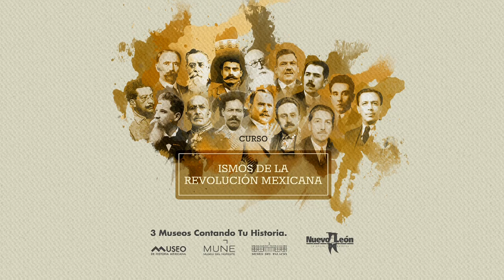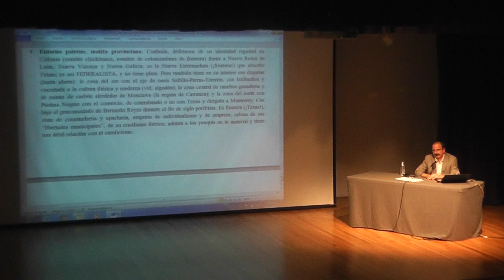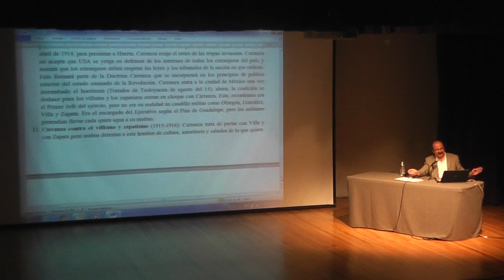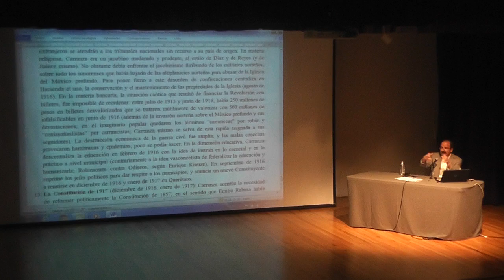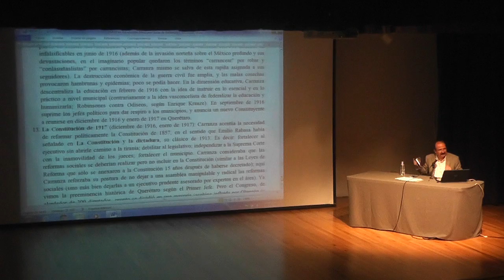Ismos de la Revolución Mexicana. Venustiano Carranza y el carrancismo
Un curso de 16 sesiones que permitirá vincular los personajes históricos de la Revolución Mexicana (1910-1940) con las corrientes ideológicas y mentalidades a las que dieron lugar; su biografía y el contexto social, son ingredientes esenciales del devenir histórico revolucionario.
A cargo del Mtro. Ponciano Murillo.

CONFERENCIA. Ismos de la Revolución Mexicana. Venustiano Carranza y el carrancismo.

*1